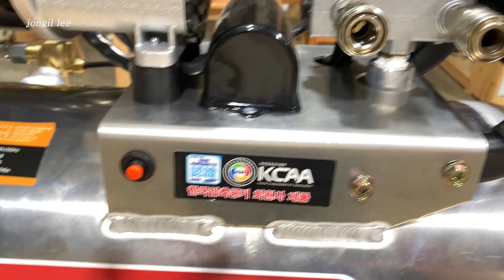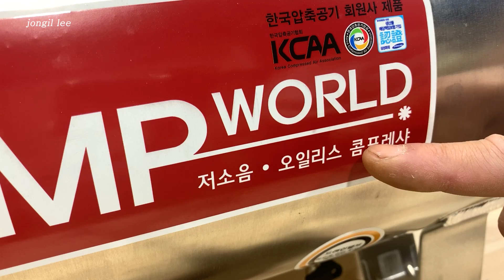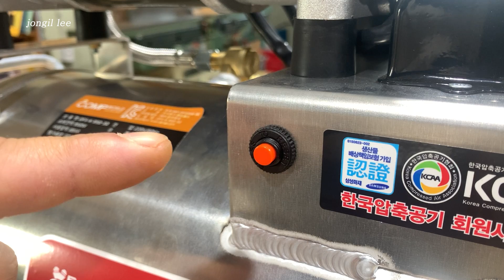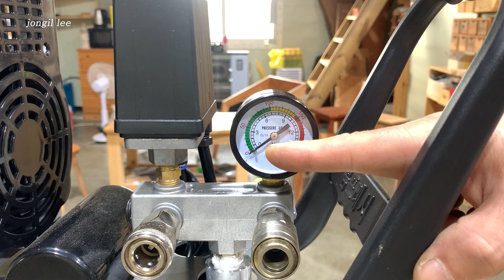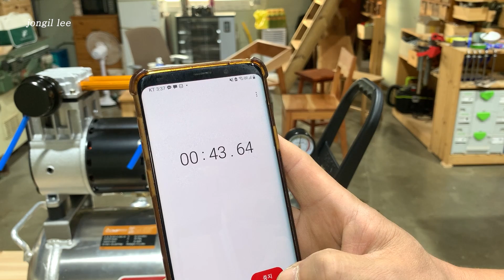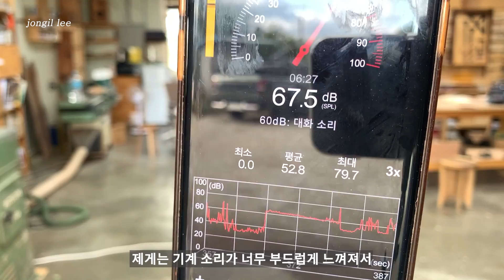Review of the Low Noise Oil Free Aluminium Compressor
0:00 Overview of the compressor
5:07 Compressor performance and noise measurement
7:53 Building a shelf with the compressor
9:00 Final evaluation of the compressor